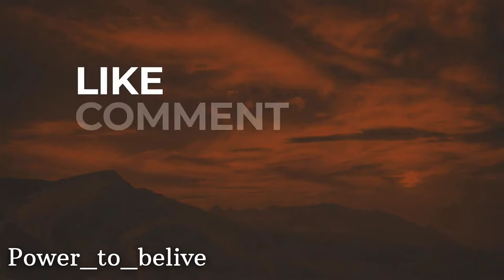NEFFEX MY MIND GYM MOTIVATION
NEFFEX MY MIND

LYRICS:

I'm sick of all these thoughts that are stuck in my head
I'm sick of wishing I could just forgive and forget
I'm sick of all these thoughts that are stuck in my mind, my mind, my mind

And all these places that are going inside my head
Try to replace the memories with silhouettes ,
But I know things only heal with time
So I will strive to be a better man
And I will die following my every plan
And you’ll slowly fade away with time

(x4)
I’m sick of these thoughts stuck in my mind, my mind, my mind

Everybody's got some highs and some lows
But all that matters is how you deal with it all
I hope you realize this all with time
Just take control of the thoughts inside your head
And understand that what you think is what you get
I'll dream big just watch me get what’s mine